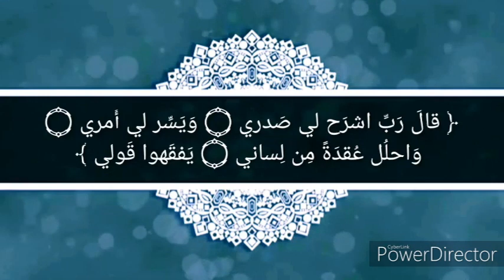3- GIT Lecture 3 Dr Ahmed Abdel-Rahman